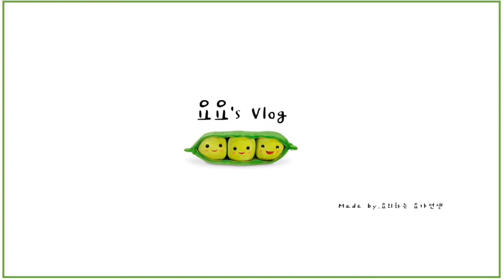SUB] 집들이 요리를 한시간만에? OK! 찜닭, 바지락술찜, 닭똥집볶음 - 요리하는요가선생 요요선생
자막을 한국어로 설정해주세요!.. 플리즈으...
업로드후에 자막편집 가능할거라 착가해쒀여...

집들이 음식 맛집이라고 소문난 "요요네" 집들이 풍경
왁자지껄 좌충우돌!
그 뒷이야기! 지금부터 시작합니다.
(레시피는 아래에 있어요!)

잘 먹고, 잘 마시고, 잘 사는 요요선생의 싱글라이프!
오늘도 재밌게 봐주세요^^ 땡큐!

*찜닭 (40분)
1. 닭을 깨끗하게 씻어둔다.
2. 감자, 당근, 양파, 당근, 버섯을 큼지막하게 썰어둔다.
3. (종이컵기준) 진간장 2/3컵, 설탕 1/2컵, 맛술 1/3컵, 물 1+1/2컵, 카라멜소스 두스푼, 물엿 3스푼, 다진마늘 크게 2스푼, 생강가루, 치킨파우더 1스푼
4. 당면을 불려둔다 (20분)
5. 닭, 야채, 소스 함께 끓이다가 불끄기 10분 전에 당면을 넣는다.

*바지락술찜(10분)
1. 해감된 바지락을 사서 씻어둔다.
2. 팬에 버터를 녹이고 다진마늘 1스푼, 말린고추를 넣고 향을 낸다.
3. 바지락과 소주를 넣고 끓이다 후추와 파슬리만 솔솔솔
4. 소금은 안 넣어도 된다.

*닭똥집볶음(10분)
1. 똥집과 감자, 마늘을 소주와 함께 뚜껑을 덮어 끓인다(5분)
2. 익으면 뚜껑을 열고 매운고추와 다진마늘을 넣고 섞는다.
3. 소금과 후추로 간을 한 후 불을 끄고 참기름을 두른다.